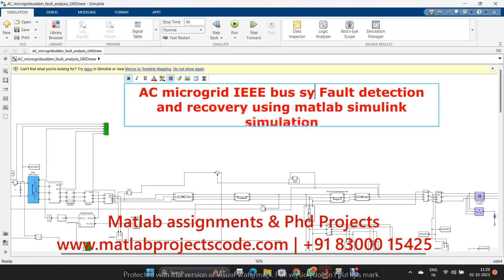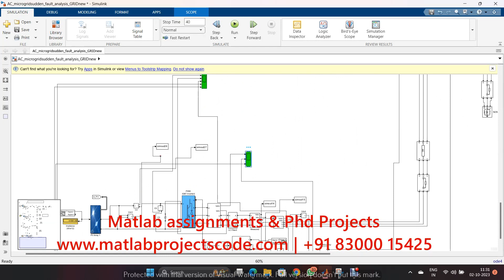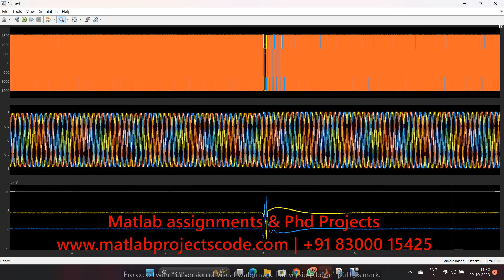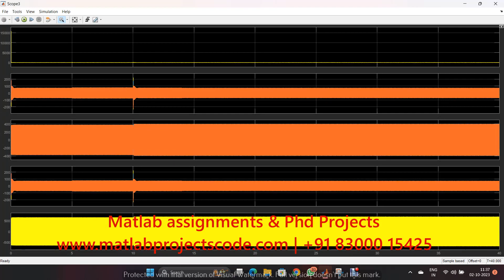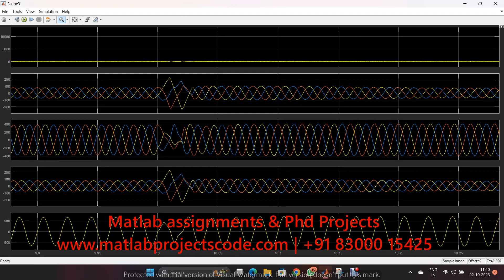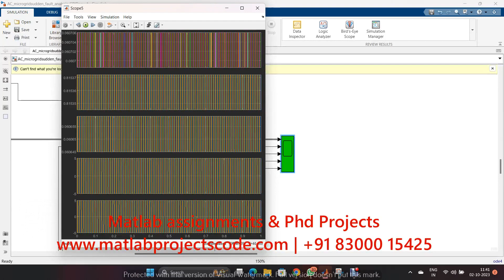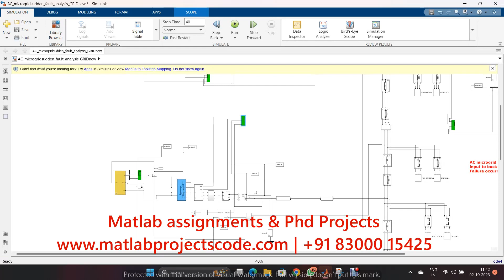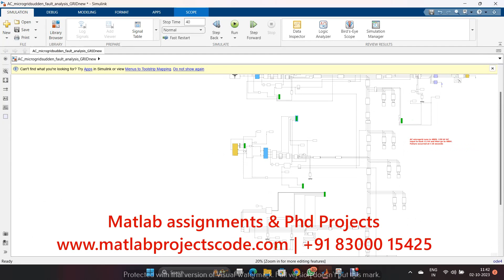AC microgrid IEEE bus Fault detection and recovery using matlab simulink simulation